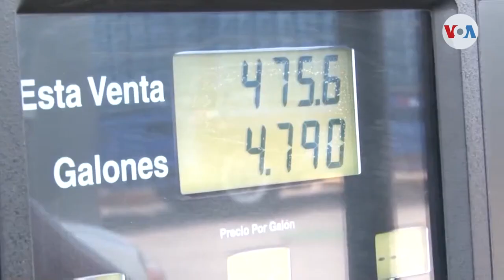Nuevas medidas para mitigar el alza del precio de la gasolina en Honduras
Honduras toma nuevas medidas para mitigar el constante aumento en el precio de los combustibles, ante la previsión de que la tendencia se mantenga durante las próximas semanas. Oscar Ortiz con el informe.

¡Visítenos!